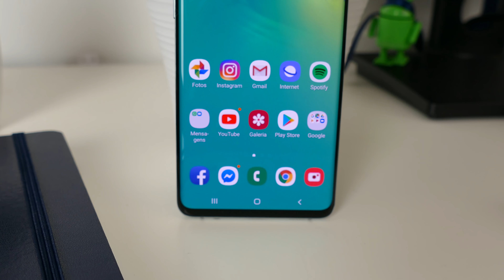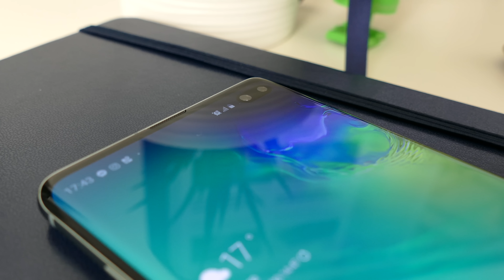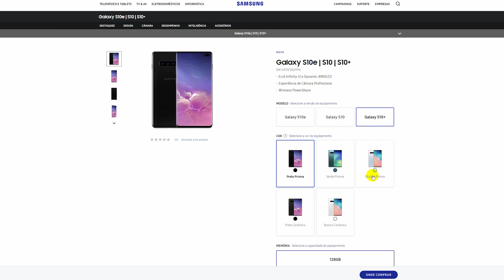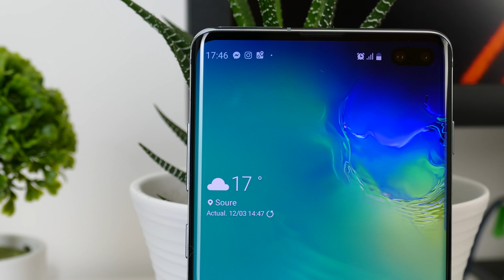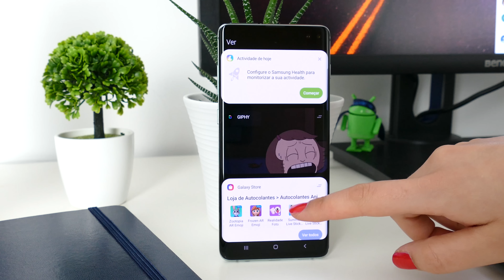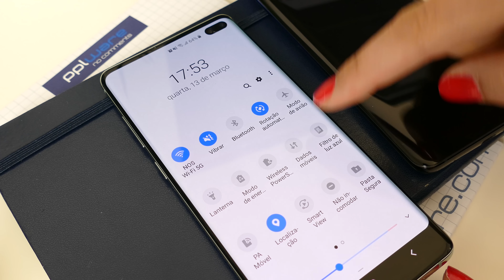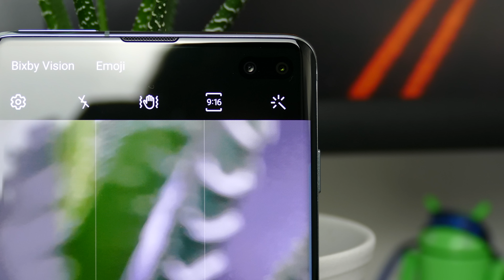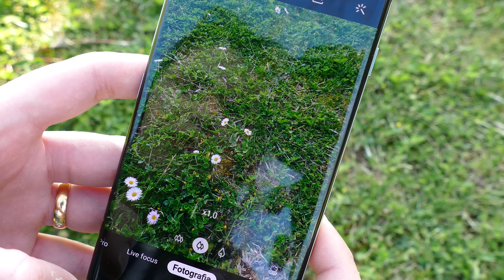Samsung GALAXY S10+, a MAIS COMPLETA review em PT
Galaxy S10e (preto prisma, verde prisma, branco prisma e amarelo néon)
 - 128GB - 779,9 €
Galaxy S10 (preto prisma, verde prisma e branco prisma)
 - 128GB - 929,9 €
 - 512GB - 1179,9 €
 - 128GB - 1029.9 €
Galaxy S10+ (preto cerâmico e branco cerâmico)
 - 512GB - 1279,9 €
 - 1TB - 1639,9 €